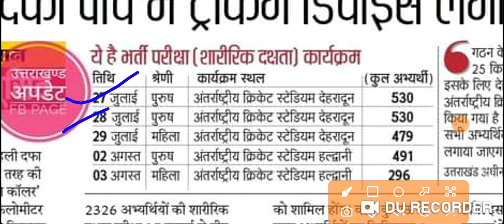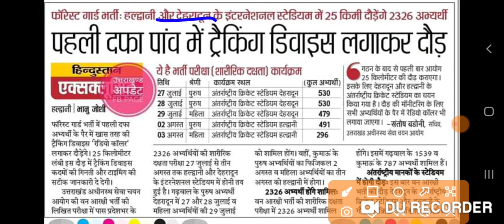Uttarakhand Forest Guard physical shoking news || ये क्या कर दिया आयोग ने 😐😐😐😐